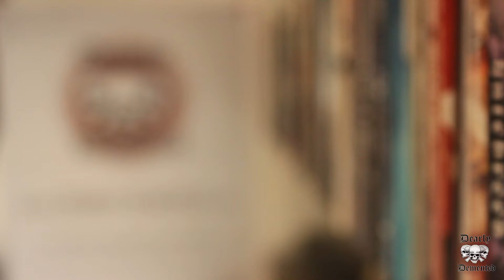Willkommen auf DEARLY DEMENTED TV - Kanaltrailer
Wir sind DEARLY DEMENTED - unsere Leidenschaft ist die Musik! Was das genau bedeutet, haben wir für euch im Trailer zusammengefasst.

Herzlichen Dank an alle Bands, die bisher mit uns kooperiert haben. Folgende Gruppen sind im Video zu sehen: